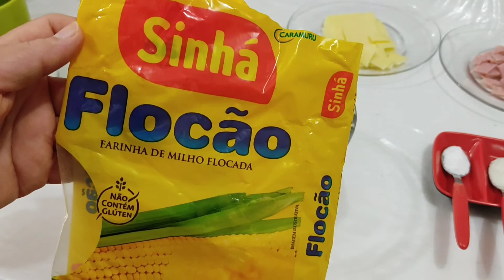Cuscuz recheado feito na caneca no microondas.Passo a passo.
E hoje compartilho com vocês esta receita de cuscuz recheado feito na caneca no microondas.Ingredientes:300 g de farinha de milho flocada(usei Sinhá) 2 fatias de queijo mussarela,2 fatias de presunto (opcional) ½ colher(chá) rasa de sal,½ colher (chá) rasa de acúcar,150 ml de água (botei mineral) e após a massa descansar botei 5 colheres (sopa) de água.Espero que gostem da receita e acompanhem o passo a passo no vídeo.Forte abraço à todos.